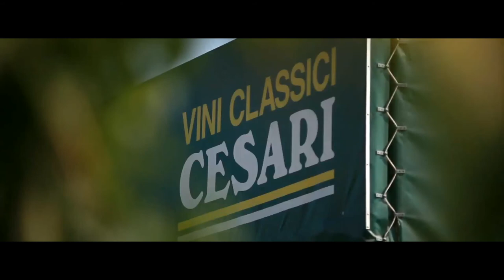WINE Content REEL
A short Reel with past and recent projects shot/produced for Wine Brands.
Locations: Norther Italy, France and California.